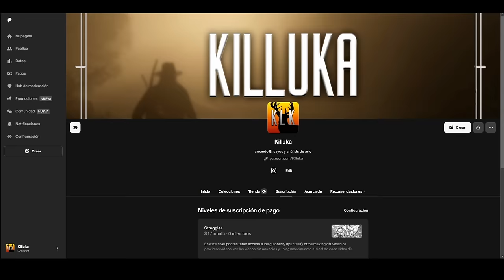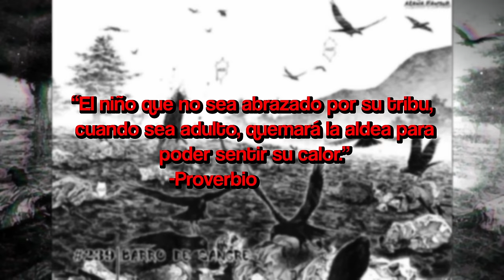El MOMENTO MÁS OSCURO de VAGABOND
Análisis de la masacre de los Yoshioka en Vagabond.
No se dan una idea de lo que ha costado sacar este vídeo. Miles de trabas en el camino, y eso que es apenas un fragmento de lo que realmente estoy haciendo (el vídeo de 3 horas).
Créditos a la admin por su colaboración editando todo el audio de este vídeo :D

- Usa mi código Killuka para 3 meses extra gratis!

Apoyar el canal:
Mercado Pago: Alias= killuka

Música del vídeo:
Pronto